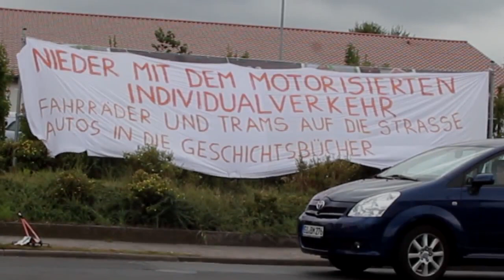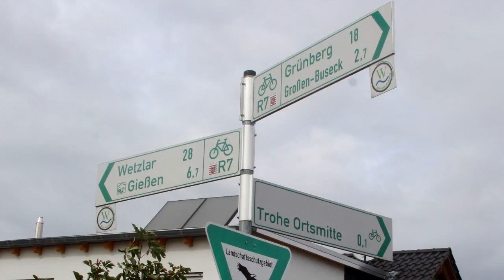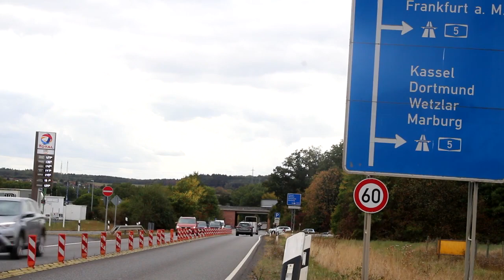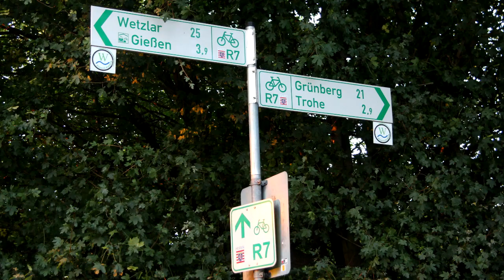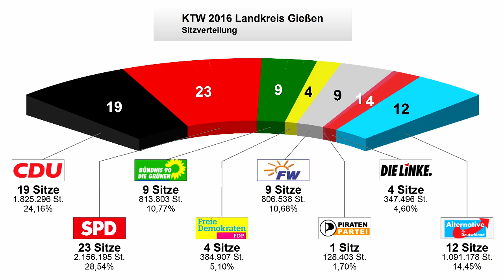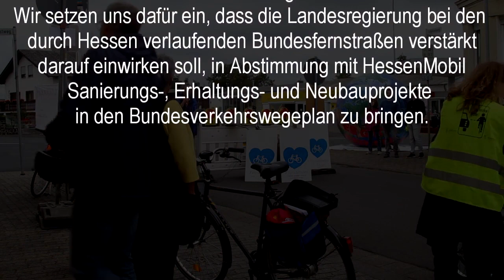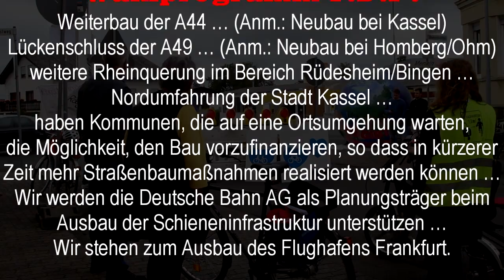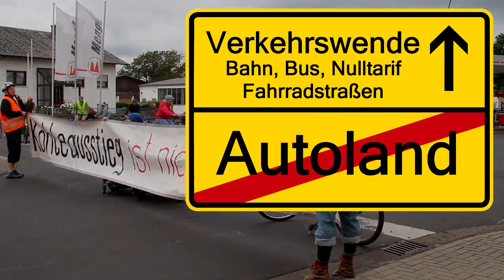Polittalk zu Fahrradstraßen und Vogelsbergbahn (auf Verkehrswende-Aktionstag 7.9.2019 in Buseck)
Alle Parteien im Gießener Kreistag wurden eingeladen, auf dem Verkehrswende-Aktionstag am 7.9.2019 in Großen Buseck ihre Position zu Fahrradstraßen (speziell: Radweg "R7" in allen Ortsdurchfahrten als Fahrradstraße) und zur Aufwertung der Vogelsbergbahn kund zu tun. Es kamen Reinhard Hamel (Gießener Linke), Christian Zuckermann (Bündnis 90/Grüne) und Gerald Dörr (SPD). Die Freien Wähler sagten ab, die anderen vier Parteien (AfD, CDU, F.D.P. und Piraten) antworteten nicht.

Ton- und Bildqualität sind teilweise nicht optimal - sorry.